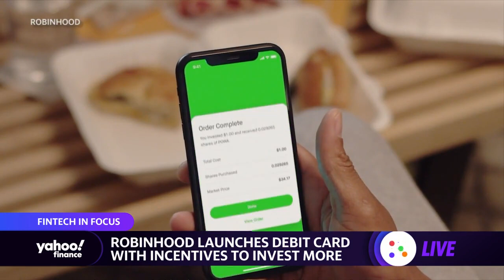Robinhood’s new debit card lets users invest spare change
Robinhood Chief Product Officer Aparna Chennapragada spoke with Yahoo Finance about the company's new debit card that incentivizes investing.